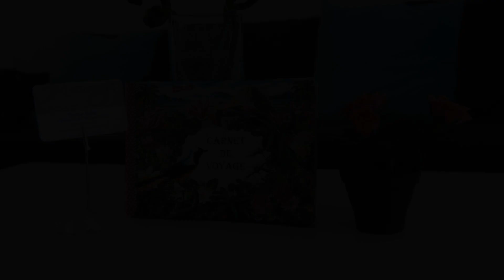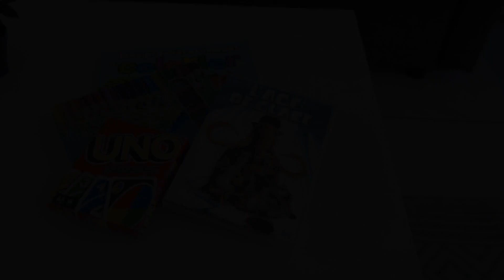La Belle Gruissanaise, Gruissan, France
About Property:
Located in Gruissan, just 400 metres from Plage des Chalets, La Belle Gruissanaise provides beachfront accommodation with a garden, a terrace, a casino and free WiFi. The property features garden views and is 33 km from Reserve Africaine de Sigean and 33 km from Abbaye de Fontfroide.

The air-conditioned holiday home consists of 1 bedroom, a living room, a fully equipped kitchen with a fridge and a coffee machine, and 1 bathroom with a showe...
Property Type: Hotel
Address: 11 Rue du Chat Qui Pêche, 11430 Gruissan, France
Searching For
1. La Belle Gruissanaise - Gruissan - France
2. La Belle Gruissanaise - Gruissan - France Address
3. La Belle Gruissanaise - Gruissan - France Rooms
4. La Belle Gruissanaise - Gruissan - France Amenities
5. La Belle Gruissanaise - Gruissan - France Offers and Deals
Audio Credit:
Track Title: Subway Dreams
Artist: Dan Henig